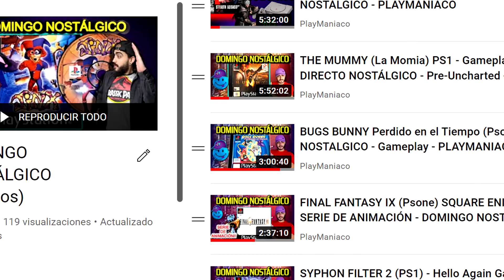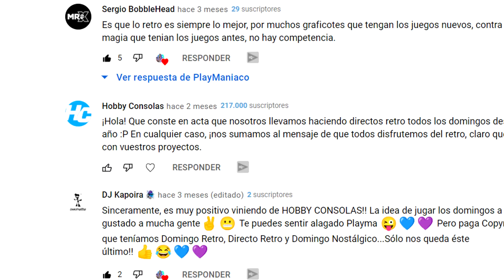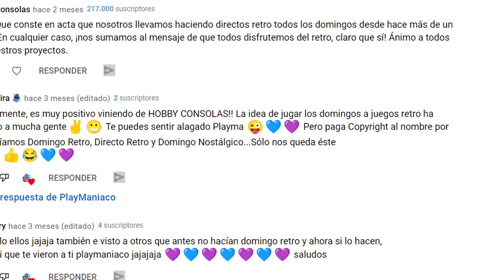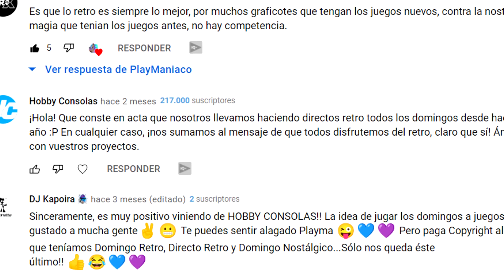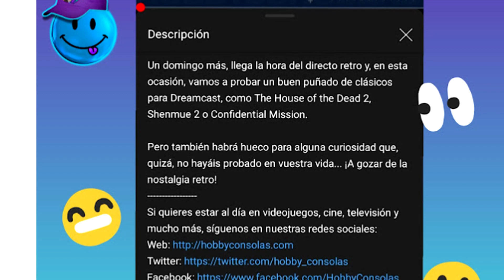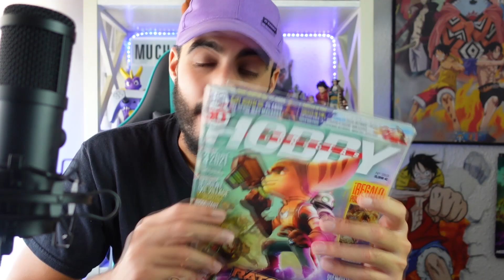HOBBY CONSOLAS ME COPIA - ¿COPYCONSOLAS? - ps5 - series x - xbox - playmaniaco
Maniacos!! La prensa en españa esta desesperada por crecer y rivalizar contra los creadores de contenido a toda costa. Y en este caso, una de las responsables desde hace años de revistas famosas de el videojuego de este pais, ha tenido la osadía de copiar una temática de este humilde canal. No os perdáis lo que tengo que decir de esta gente que más que prensa son unos impresentables.

Que Tengáis Mucha Salud y Mucha Tecnología!. 💜💙